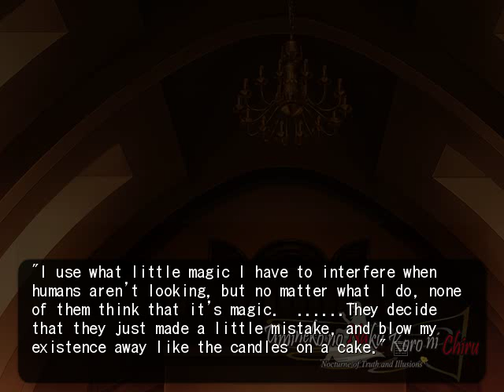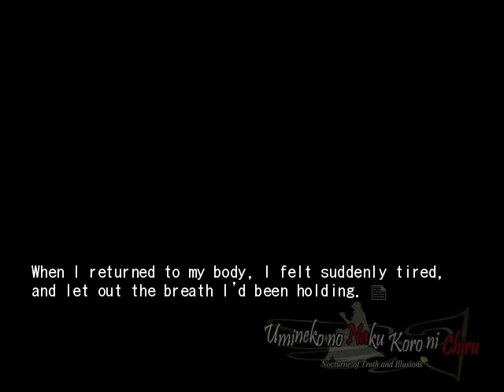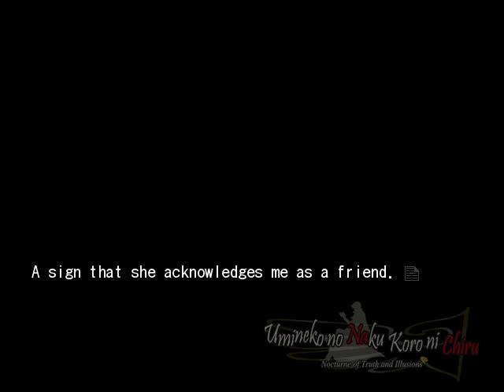EPISODE 7 PT24